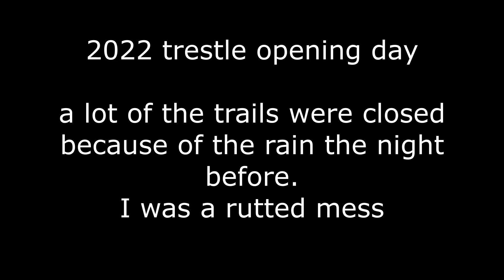2022 trestle Opening Day, A rutted out mess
Trestle Bike Park for opening day Mountain Bike